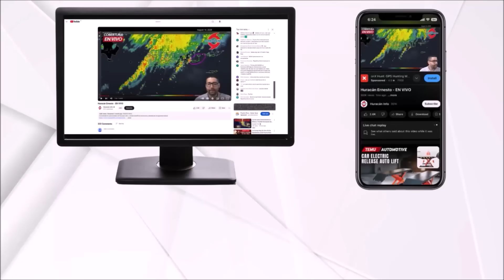Invest 95 could pass near or over the Lesser Antilles and Puerto Rico. It would be named Jerry.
The National Hurricane Center has increased the chances of development for Invest 95 to 60%. It is very likely that a tropical depression will form by midweek between the Caribbean and Africa.

Today, the models show divergence — some solutions indicate a strong hurricane, while others suggest only a tropical storm when it reaches its closest point to the Lesser Antilles.

There is also divergence in the projected tracks: some models keep it well to the northeast of the Lesser Antilles, while others bring it across the islands and near Puerto Rico.